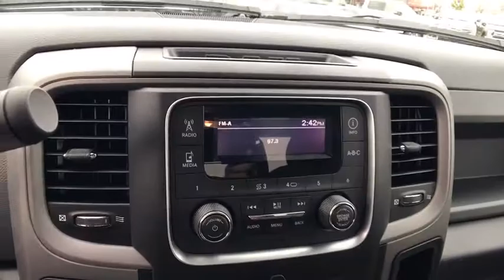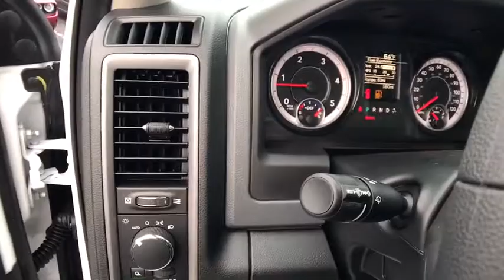2018 RAM 2500 Redding, Eureka, Red Bluff, Northern California, Sacramento, CA 18D064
2018 RAM 2500